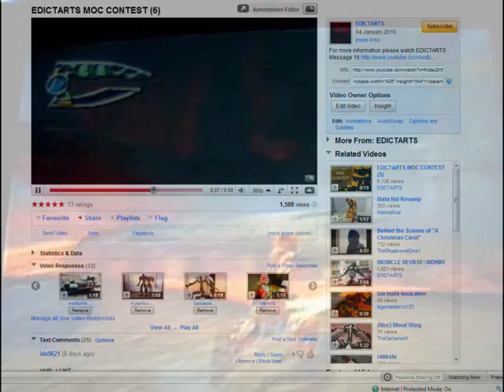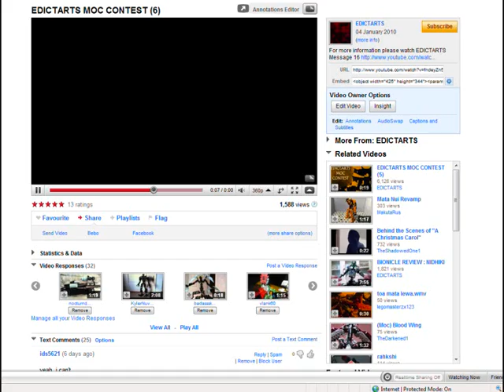3000 SUBSCRIBERS!!!!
HELL YES!!!

THX TO ALL U GUYS U ALL ROCK!!!